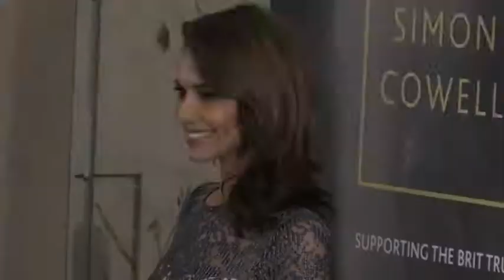Cheryl and Liam Payne announce split after two-and-a-half years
Cheryl Tweedy has announced that she and boyfriend Liam Payne have split up. There’s a shock. With two disastrous marriages already behind her, Miss Tweedy-Cole-Tweedy-Fernandez-Versini-Tweedy-Payne-Tweedy is not known for her endurance and fortitude in the great game of romance. Put it this way: our Cheryl is not the type to strap on her love crampons and ascend the north face of Mount Misery in a bid to salvage a floundering relationship any time soon, says JAN MOIR.